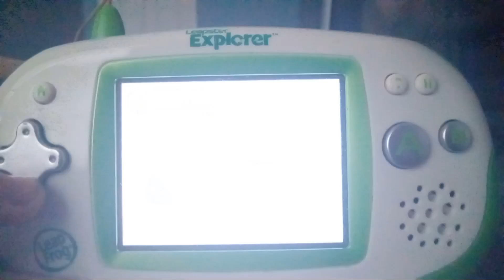Leapster Explorer - Star Wars The Clone Wars Part 10 - Level 3-2